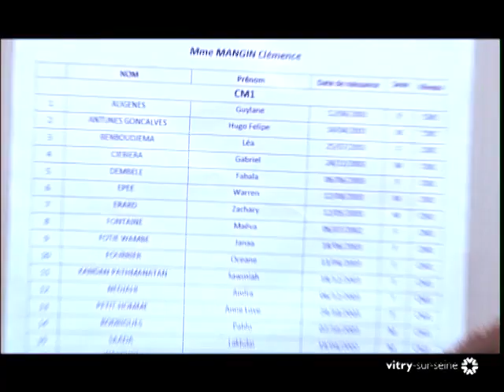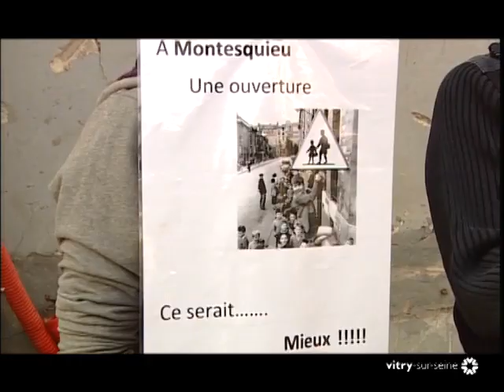Montesquieu : modernisation et mobilisation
Ce mardi 4 septembre 2012, c'était jour de rentrée scolaire pour les 450 élèves de l'école Montesquieu du quartier du Port-à-l'Anglais à Vitry sur seine. Une rentrée en fanfare pour fêter la fin de deux ans de travaux de rénovation de l'école.
L'occasion donc de découvrir les nouveaux locaux tout neufs financés par la ville, soit un budget de 17 millions d'euros. Les parents étaient ravis de cet investissement mais comme partout ailleurs l'atmosphère globale de cette rentrée restait tendue avec beaucoup d'attente de la part des parents et leurs revendications s'adressaient à l'Education nationale.
Le maire de Vitry s'est exprimé à cette occasion « En matière d'éducation notre responsabilité est surtout d'assurer les conditions matérielles. On a un très haut niveau d'entretien de nos écoles. Ici c'est quand même un exemple caractéristique ,c'est une très très grosse école. L'éducation nationale a supprimé beaucoup d'emploi d'enseignant c'est quand même toujours très frustrant d'avoir réalisé des travaux de grandes ampleur et de grande qualité et d'avoir des classes fermées ou surchargées. »

© Demain - Mairie de Vitry-sur-seine